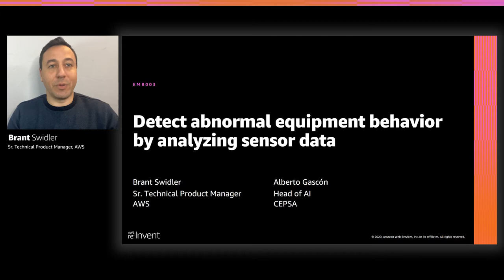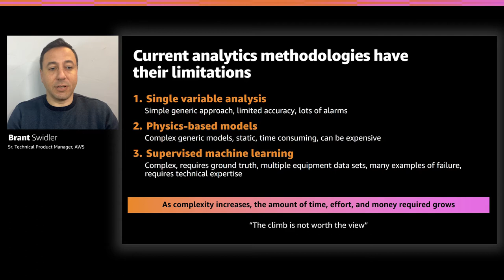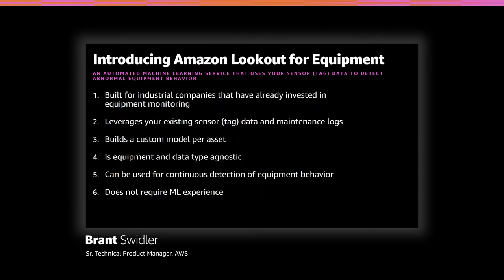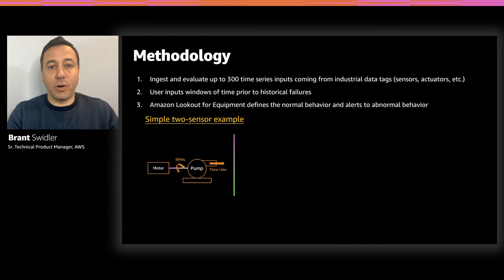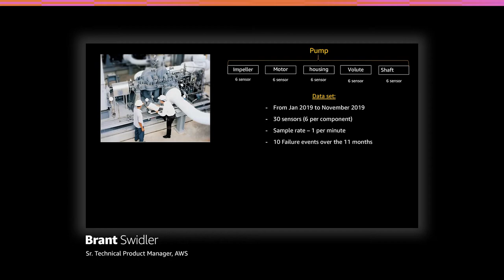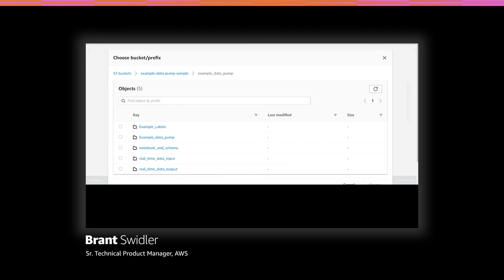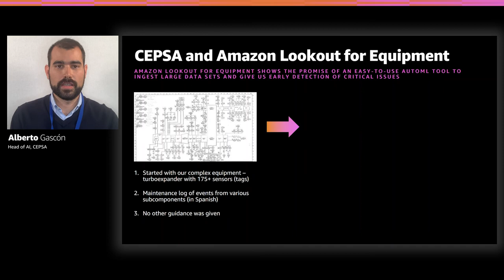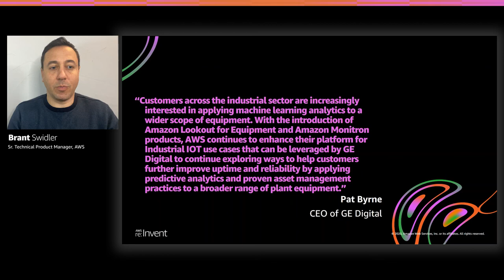AWS re:Invent 2020: Detect abnormal equipment behavior by analyzing sensor data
Industrial companies are constantly working to avoid unplanned downtime due to equipment failure and to improve operational efficiency. Over the years, they have invested in physical sensors, data connectivity, data storage, and dashboarding to monitor equipment and get real-time alerts. Current data analytics methods include single-variable thresholds and physics-based modeling approaches, which are not effective at detecting certain failure types and operating conditions. In this session, learn how Amazon Lookout for Equipment uses data from your sensors to detect abnormal equipment behavior so that you can take action before machine failures occur and avoid unplanned downtime.